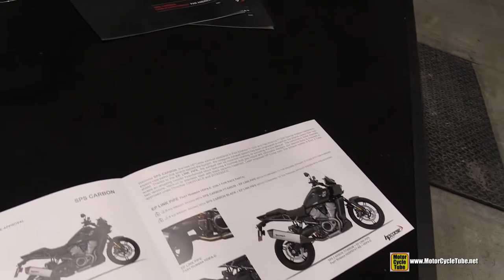2022 Harley Davidson Pan America 1250 - Walkaround